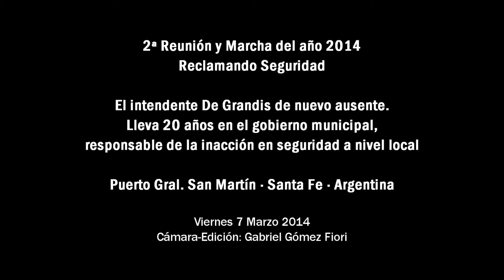20140307 INSEGURIDAD CLAUDIO MANAVELLA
La interveción del Comerciante CLAUDIO MANAVELLA, querido vecino de la ciudad que fue asaltado y atacado por delincuentes, produciéndole varios cortes en cuello y brazo.
2ª reunión 2014 de vecinos reclamando seguridad.